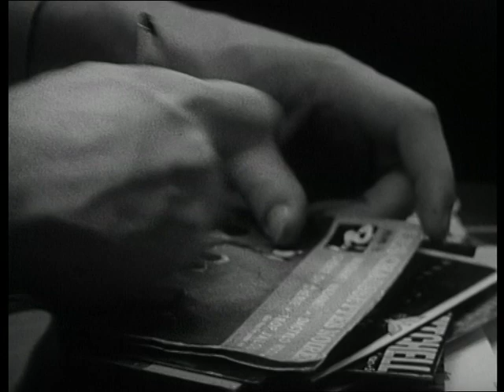EDDY MITCHELL - SÉANCES TENANTES FULL DOCUMENTARY